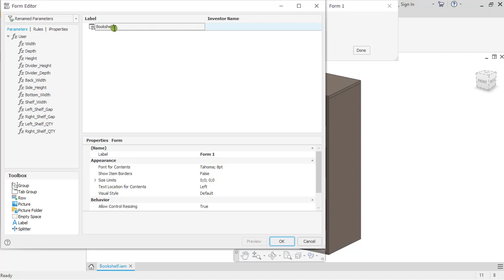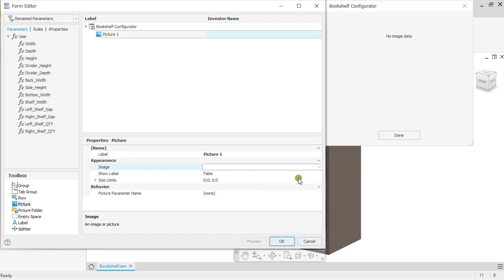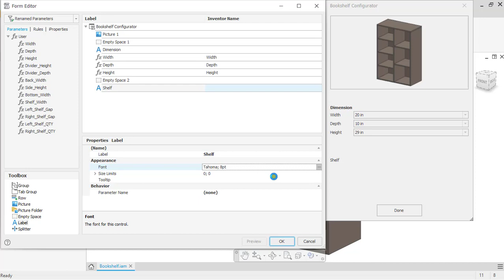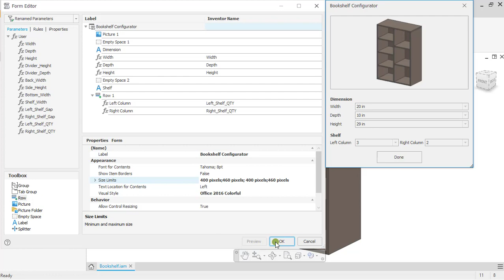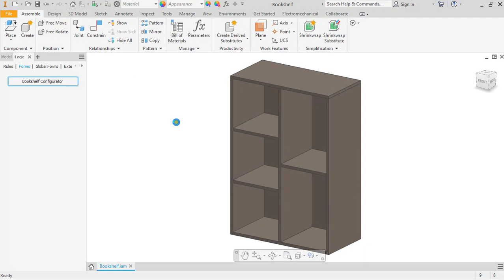iLogic for Furniture Modeling - Bookshelf | Part 6 : Create Configurator Form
Autodesk Inventor iLogic Tutorial for Furniture model Configurator.

In this video, we will learn how to create a Bookshelf model Configurator using iLogic in Autodesk Inventor software from scratch. The series consists of several parts :

Happy watching!